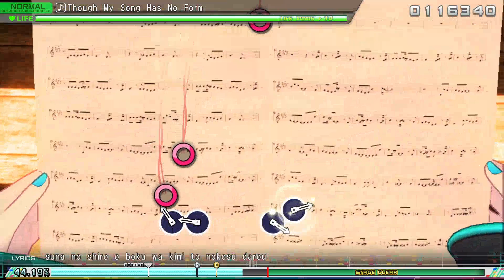Hatsune Miku: Project DIVA MegaMix+ - Though My Song Has No Form (Normal)